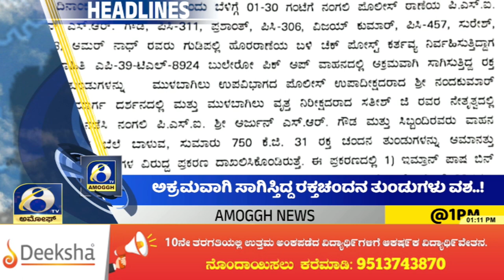Headlines At 1PM (14-01-2024) | AMOGGH TVAdd description